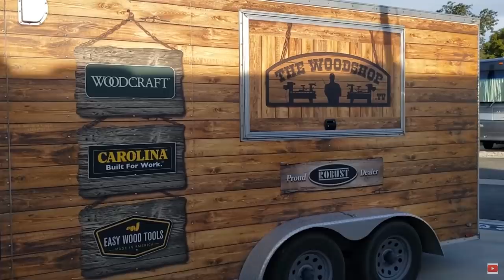How this Wood Worker Makes a Living | Stone Coat Countertops Epoxy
April 7-8 2020 at the Westgate Resort in Las Vegas you'll learn how to turn your craft into cash, how to make your passion produce profit, and you'll network with like minded professionals in your space. We invite you to this event and can't wait to see whats next!

Learn the Tips, Tools, and Tricks to growing your Artisan Based Business in 2020. You will get the secrets to success from some of the top artisans using modern marketing and technique to grow their business. We have limited seats available so reserve your spots now.The Artisan Summit will be a 2 day intensive conference where speakers will teach and train on how
they turned their craft into cash. Learn from real artisans who have utilized different methods and industries to follow their dreams and build their own life. There will be amazing information and resources shared to jump start your journey.  You Got This!

Thanks again to Carl Jacobson for his amazing speech!

Stone Coat Countertops Jingle By Johnnie Ferro
Contact him for your very own custom music!